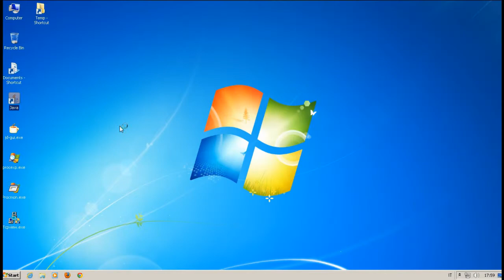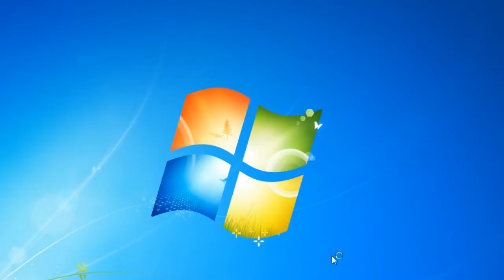Avira, AVG, Microsoft Security Essentials AntiVirus versus Trojan WinLocker Urausy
Avira, AVG, Microsoft Security Essentials versus Trojan WinLocker Urausy cve-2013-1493